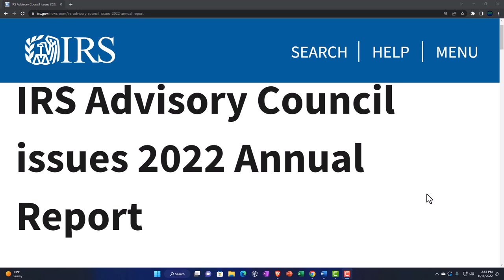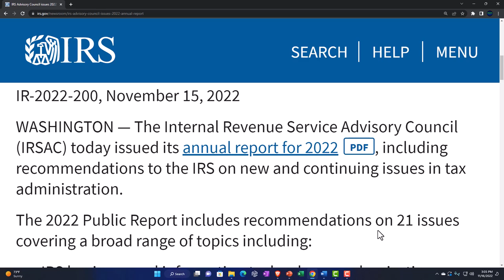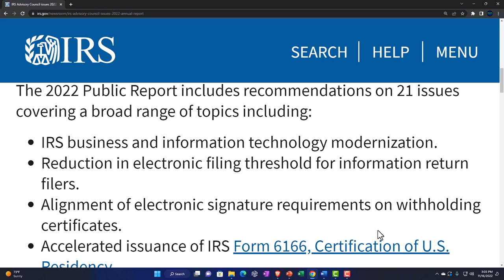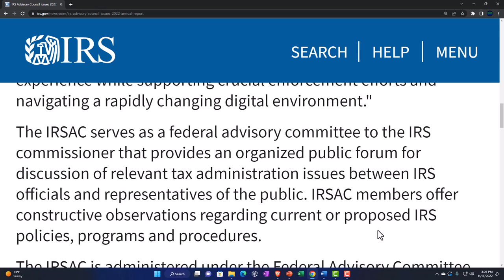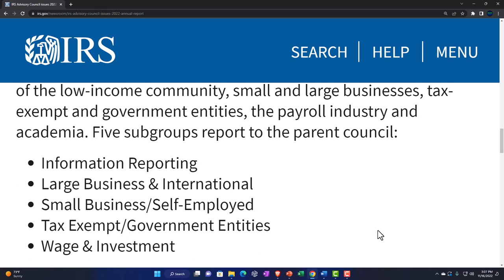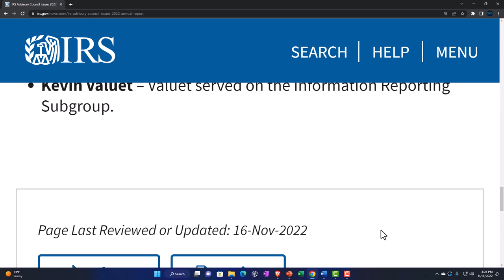IRS Advisory Council issues 2022 Annual Report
The Internal Revenue Service Advisory Council (IRSAC) today issued its annual report for 2022PDF, including recommendations to the IRS on new and continuing issues in tax administration.

The 2022 Public Report includes recommendations on 21 issues covering a broad range of topics including:

IRS business and information technology modernization.
Reduction in electronic filing threshold for information return filers.
Alignment of electronic signature requirements on withholding certificates.
Accelerated issuance of IRS Form 6166, Certification of U.S. Residency.
The Examination Customer Coordination and Innovation Office.
Series 8038 Form Redesign and Updates.
Business Master File (BMF) Transcript Delivery Service (TDS).
In addition, the report "emphasizes the need for consistent and multi-year funding for the IRS to achieve its goals of providing efficient, effective, modern service to the nation's taxpayers." It also "provides targeted feedback to improve the taxpayer experience while supporting crucial enforcement efforts and navigating a rapidly changing digital environment."

The IRSAC serves as a federal advisory committee to the IRS commissioner that provides an organized public forum for discussion of relevant tax administration issues between IRS officials and representatives of the public. IRSAC members offer constructive observations regarding current or proposed IRS policies, programs and procedures.

The IRSAC is administered under the Federal Advisory Committee Act by the Office of National Public Liaison, part of IRS Communications and Liaison, and draws its members from the taxpaying public, the tax professional community, representatives of the low-income community, small and large businesses, tax-exempt and government entities, the payroll industry and academia. Five subgroups report to the parent council:

Information Reporting
Large Business & International
Small Business/Self-Employed
Tax Exempt/Government Entities
Wage & Investment
Acting Commissioner Doug O'Donnell and IRS executives thanked 10 members of the council whose terms end this year:

W. Edward Afield – Afield served on the Small Business/Self Employed Subgroup.
Robert Howren – Howren served on the Large Business & International Subgroup.
Denise Jackson – Jackson served on the Wage & Investment Subgroup.
Kathleen Lach – Lach served on the Small Business/Self Employed Subgroup.
Carol Lew – Lew served as Chair of IRSAC.
Kelly Myers – Myers served on the Small Business/Self Employed Subgroup.
Joseph Novak – Novak served as Chair of the Large Business & International Subgroup.
Robert Panoff – Panoff served as Chair of the Small Business/Self Employed Subgroup.
Katie Sunderland – Sunderland served on the Large Business & International Subgroup.
Kevin Valuet – Valuet served on the Information Reporting Subgroup.